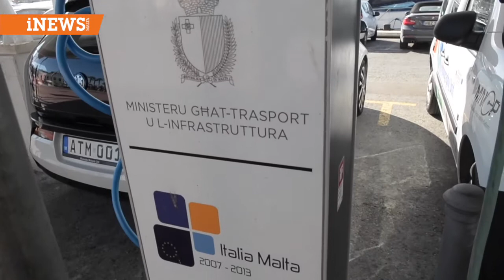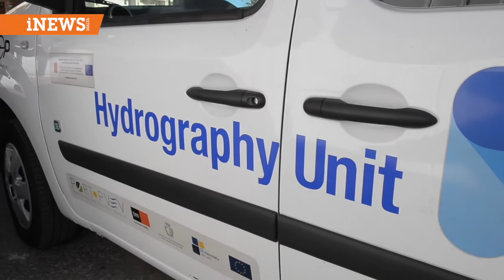Ministru Ian Borg - "Nikkontribwixxu għal arja ta' kwalità aħjar"